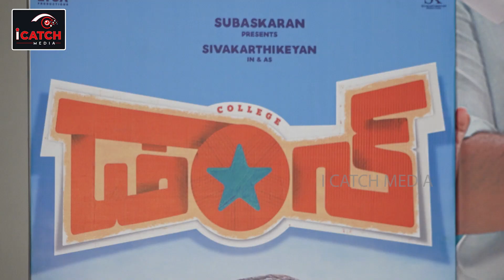Special Byte With Hero Siva Karthikeyan On Don Movie | Priyanka Arul Mohan | ICatch Media